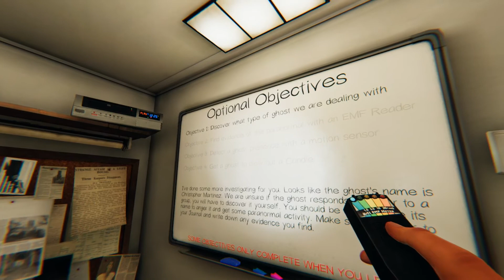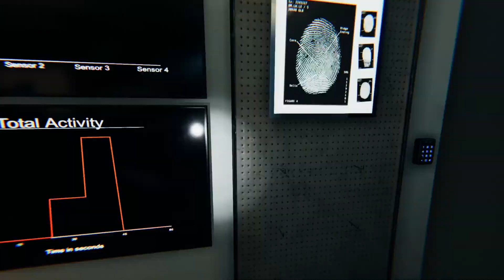PHASMOPHOBIA Thunder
PHASMOPHOBIA Thunder playing in thunderstorm